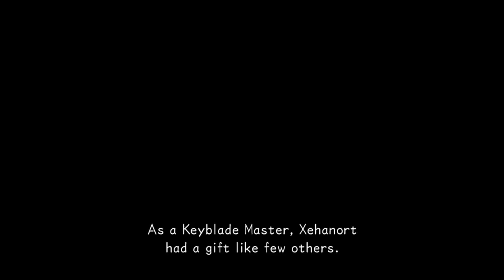KINGDOM HEARTS HD 2.8 FINAL CHAPTER PROLOGUE Gameplay Part 1 (Part 1)